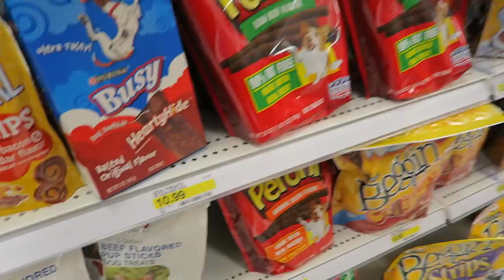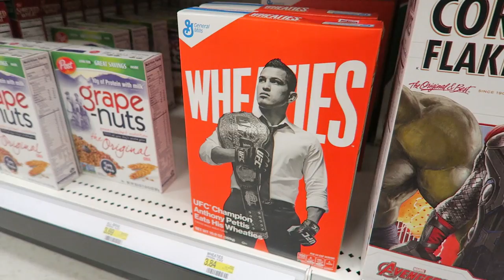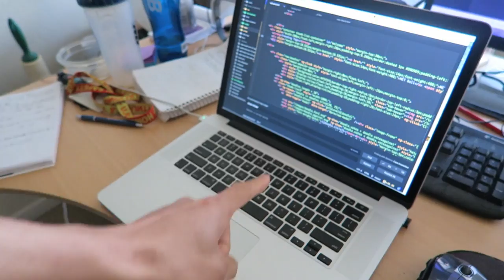CORGI'S COMPLETE AMIIBO COLLECTION - Life After College: Ep. 413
Today I COMPLETE My Nintendo Amiibo Collection! Got Marth, Villager and Shulk!

Features of this Episode:
- Vacuuming Corgi DOG! (Gatsby the Corgi lets me vacuum him)
- Training dogs to be used to a vacuum
- Amazon Marth Amiibo Restock Unboxing
- Grocery Shopping at Target (Target Haul)
- Corgi Meetup with tons of Corgis running around at the dog park
- Bathtime for Corgi dog
- Villager Amiibo from Amazon (Murabito) unboxing
- Using Villager Amiibo in Mario Kart 8 for Wii U
- Golds Gym Workout (in body engineers tank)
- Trading My MetaKnight Amiibo for a Shulk Amiibo!
- Corgi dog at the park (frisbee)
- Making Bertolli pasta for dinner
- Shulk Amiibo Unboxing (and re-straightening his Monado sword)
- Going to the Container store to get more Amiibo Stands for my display
- My Amiibo Collection is COMPLETE (for now). Wave 1-3